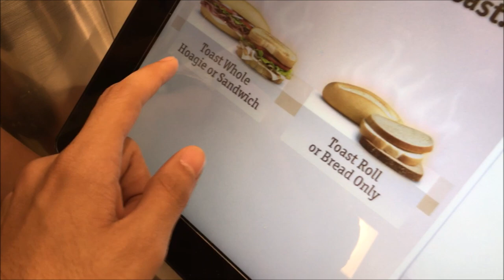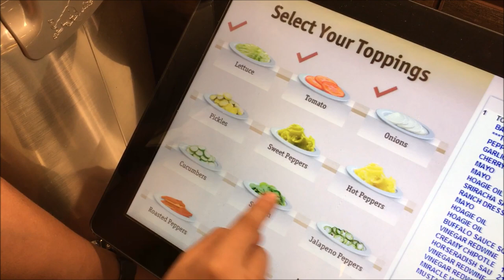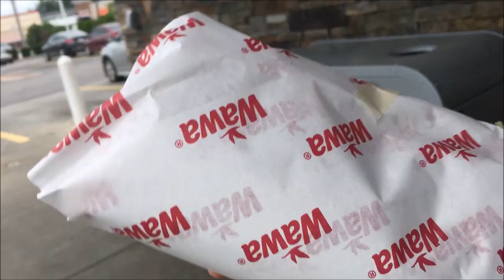I Order A Hoagie With ALL Toppings *HUGE*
So Wawa has no limit on the toppings you can add to your hoagie...